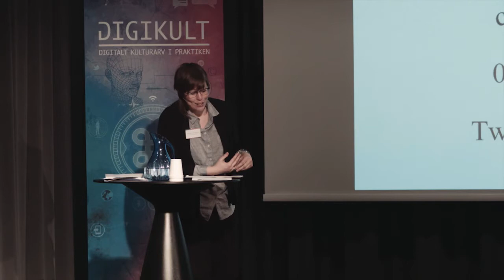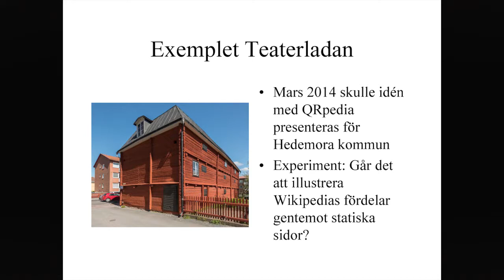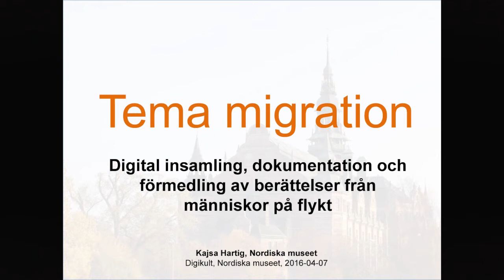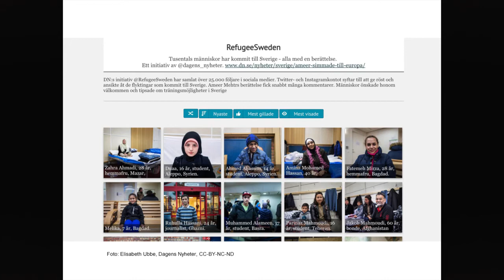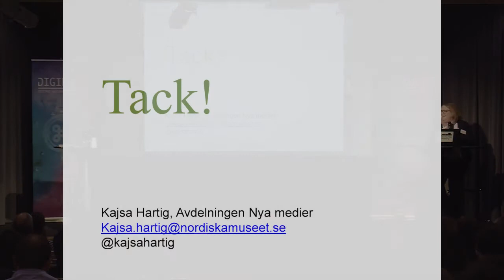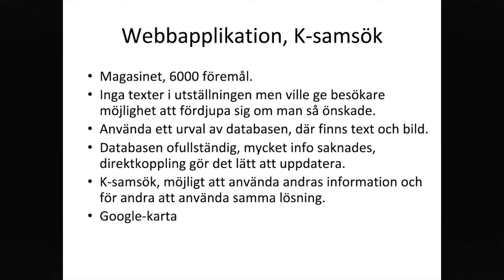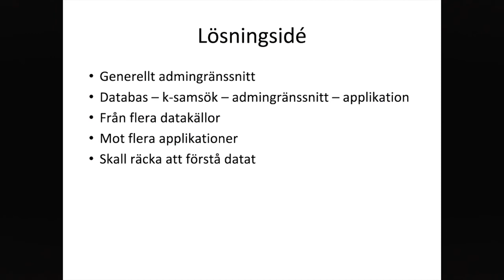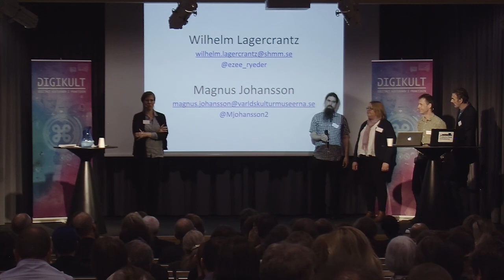3 x korta presentationer - Digikult 2016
Wikipedia och QR-koder för hembygd och turism
Presentation av Calle Eklund

Med enkla medel kan Wikipedia ge lättillgänglig turistinformation via mobilen, något som hembygdsföreningar och samhällen kan dra nytta av. Wikipedia byggs underifrån och har en stor språkflora; kan det utnyttjas för medborgarengagemang, språkundervisning och möten mellan människor?

Calle Eklund är ledamot i Föreningen Hedemora Gammelgård och driver Wikiprojekt Hedemora.

Digital insamling, dokumentation och förmedling av berättelser från människor på flykt
Presentation av Kajsa Hartig

Migration är ett område som engagerar många museer just nu, och det finns en stor utmaning i att vara snabbfotad och flexibel i arbetet med att anpassa insamlingsmetoder till den digitala världen. Presentationen har sin utgångspunkt i Nordiska museets samarbete med Dagens Nyheter och Migrationsverket om att samla in personliga berättelser från människor på flykt.

Kajsa Hartig är digital navigatör på avdelningen Nya medier på Nordiska museet.

Hur gör vi vår gemensamma data mer tillgänglig?
Presentation av Magnus Johansson och Wilhelm Lagercrantz

En rad olika digitala tillämpningar för utställningar har tagits fram under de senaste åren. Och ny kunskap har producerats i de sammanhangen. Tyvärr har den nya informationen oftast producerats vid sidan av de förvaltande databaserna. I presentationen visas ett exempel på hur en sådan tillämpning istället kan hämta och använda databasens information via k-samsök.

Magnus Johansson är digitaliseringskoordinator vid Statens museer för världskultur. Wilhelm Lagercrantz är Digital utvecklingsstrateg vid Statens historiska museer.